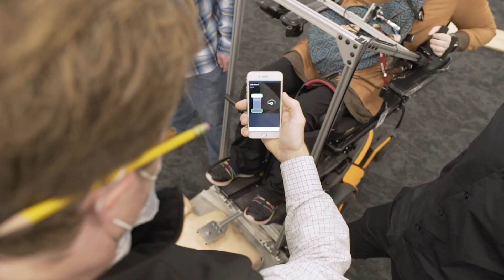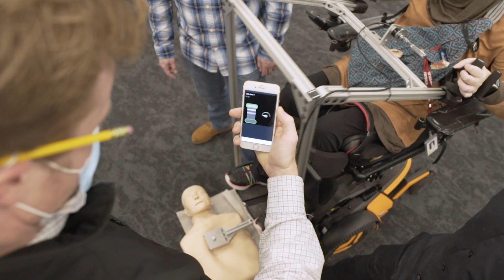Vandals Deliver A Life-Saving Gift | College of Engineering and WWAMI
Challenges demand teamwork — and innovation follows. Idaho WWAMI student Meagan Boll is working with engineering students to overcome a spinal cord injury and realize her goal of becoming a CPR-certified physician.

Engineering students Abdulrahman Almajnouni, Ahmed Al Nahab and Josh Sewell as well as materials science and engineering student Tyler Newman have designed a prototype for a portable device to help people of different abilities successfully administer CPR.

In the future, the device could be manufactured for use in nursing homes and hospitals to help those who may not have the strength or stamina administer this life-saving procedure.

Read on at uidaho.edu/engr/news/features/cpr.